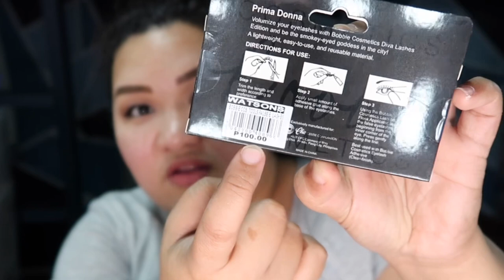Silver Smokey Eyes for Hooded or Asian Eyes | How to apply eyeshadow for Hooded/Asian Eyes || Em Chy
This tutorial is how to do a Silver Smokey Eye Makeup for Hooded or Asian Eyes.

I have hooded eyes so I want to share how I do my Silver Smokey Eyes even if I have smaller eye lids and eye creases as compared to other people who fortunately have deep-set eyes with bigger eye creases.

Products that I used for this tutorial are as follows:
1. O.TWO.O Stellar Dream Romance - eyeshadow
2. Palladio Crushed Metallic Shadow "Zodiac" - glittery eyeshadow
3. Maybelline Super Stay Full Coverage Under Eye "Sand 20" - concealer
4. Bobbie Cosmetics "Queen" - eye lashes
5. Maybelline Fashion Brow - eyebrow
6. Mayebelline Super Stay Full Coverage Foundation "Shade 128" - foundation
7. Laura Marcier "Translucent Powder" - setting my face base
8. Luxe Organic Soothing Gel "Aloe Vera & Snail" - moisturizer / primer
9. NYX "Pro Contour & High Light" - contour
10. Careline  "Graph-Ink Liner" - liquid eye liner
12. BYS brow gel "Brown" - eyebrow gel
13. Maybelline Brow Mascara - brow mascara
14. Zooeva Graphic Lips Blooming Impression - lip liner
15. Maybelline Super Stay Matte Ink "Amazonian" - lipstick
16. Cover FX "Sun Light" - high lighter
17. Hourglass "Diffused Heat" - blush
18. Maybelline "Master Fix" - makeup setting spray

XOXO,
Em